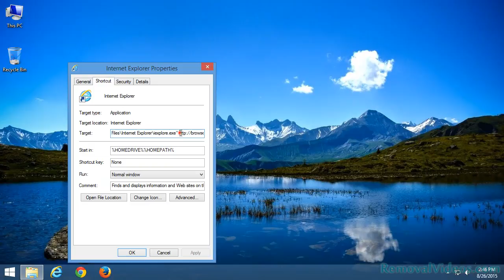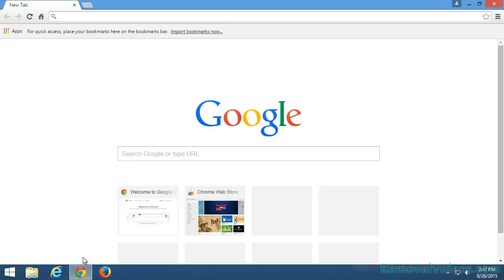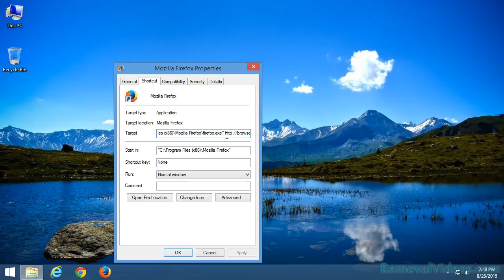Remove browseprevention.org Pop-up Ads (Removal Guide)